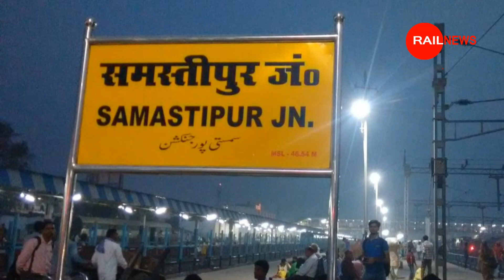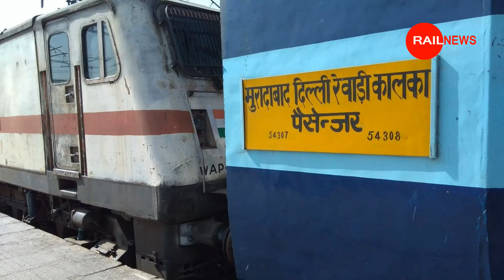बिहार को 2 नई ट्रेन || रक्सौल सीतामढ़ी समस्तीपुर Darbhanga Saharsa Muzaffarpur Bihar New Train